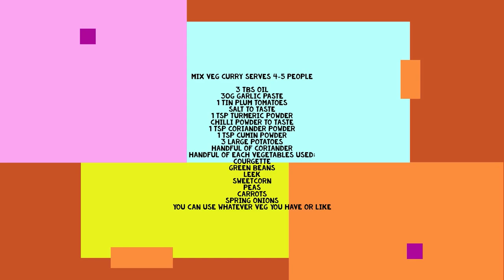VEGETARIAN CURRY RECIPE INDIAN MIXED VEGETABLES VEGAN COURGETTE POTATO LEEK PEAS SPRING ONION PLANT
Welcome to HOME COOKED FLAVOURS where I will be sharing home-cooked recipes.

We are a family of 5 living in the U.K. I am by no means a professional cook but I do enjoy cooking hearty delicious meals most days of the week.
In this video, you will find a step by step guide to making a delicious family favourite meal.

MIX VEG CURRY SERVES 4-5 PEOPLE

3 TBS OIL
30G GARLIC PASTE
1 TIN PLUM TOMATOES
SALT TO TASTE
1 TSP TURMERIC POWDER
CHILLI POWDER TO TASTE
1 TSP CORIANDER POWDER
1 TSP CUMIN POWDER
3 LARGE POTATOES

HANDFUL OF EACH VEGETABLES USED:
COURGETTE
GREEN BEANS
LEEK
SWEETCORN
PEAS
CARROTS
SPRING ONIONS
YOU CAN USE WHATEVER VEG YOU HAVE OR LIKE

STAY SAFE

HOME COOKED FLAVOURS